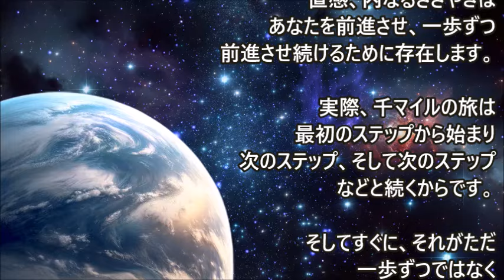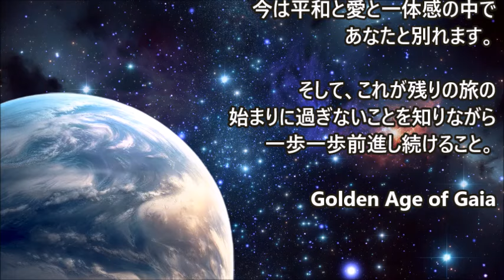サナンダ◆エゴ～あなたにしがみつこうとしています◆ジェームズ・マコーネル著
自分の中のエゴが我慢しようとしているのです。それは手放したくないのです。それがあなたの人生にとって無関係になることは望ましくありません・・・